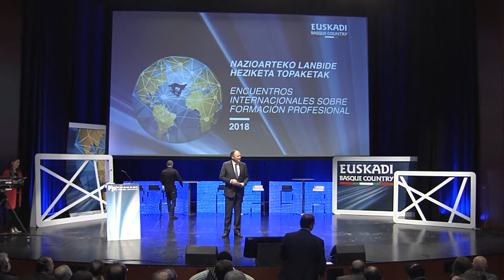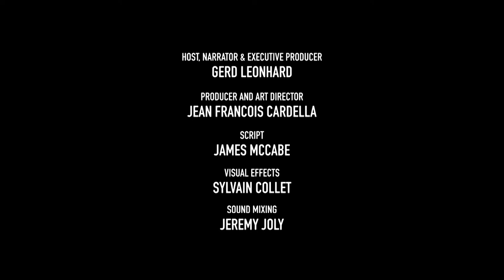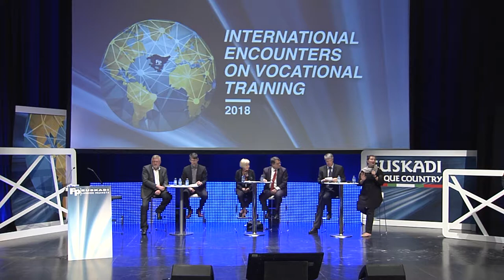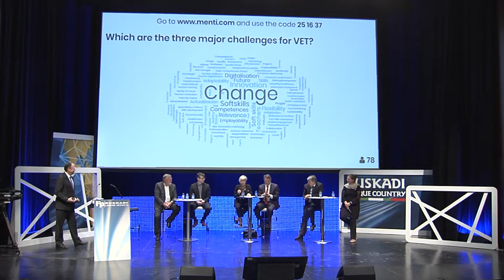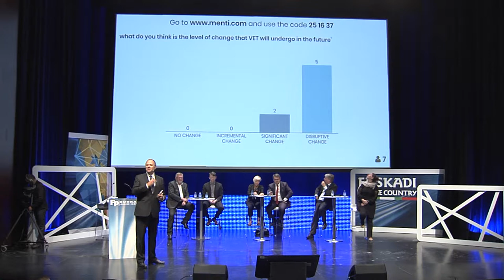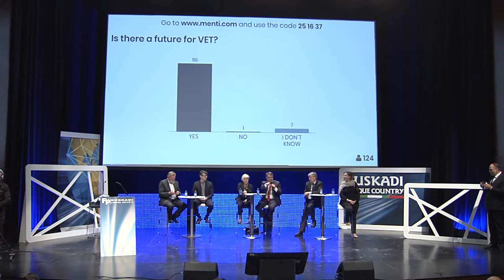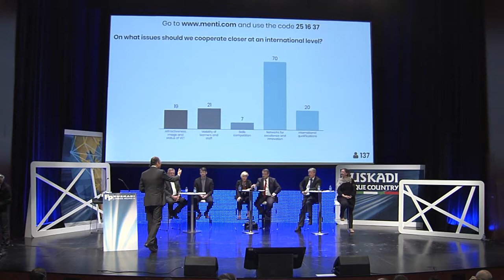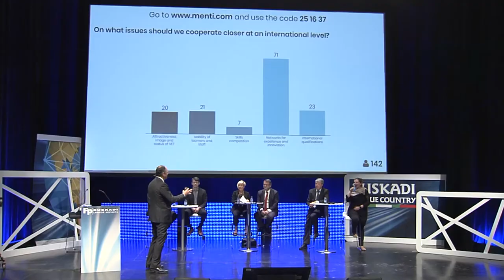FPeuskadi 2018. Joao Santos - Panel redes internacionales: WFCP,TA3,EFVET,CHAIN5,EURASHE,UNEVOC. ES